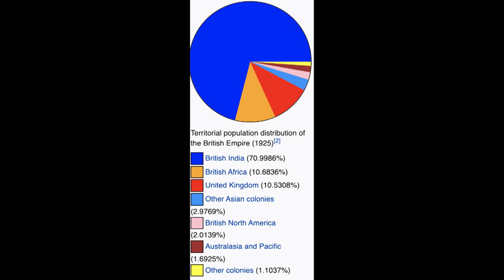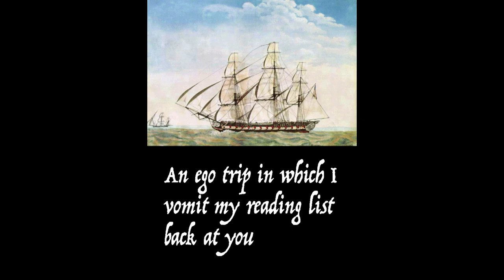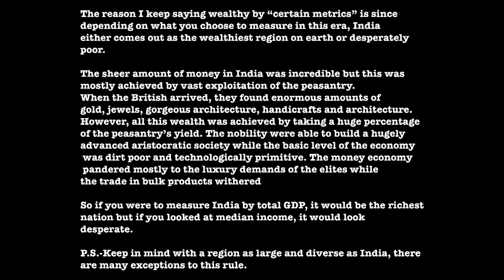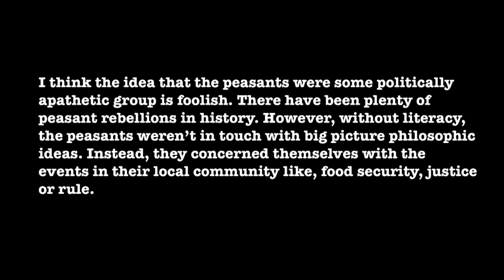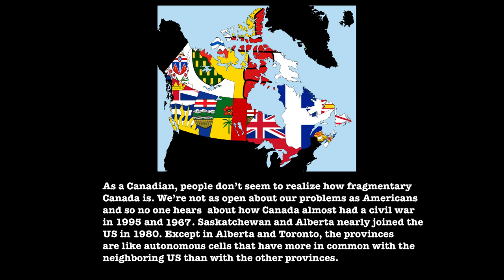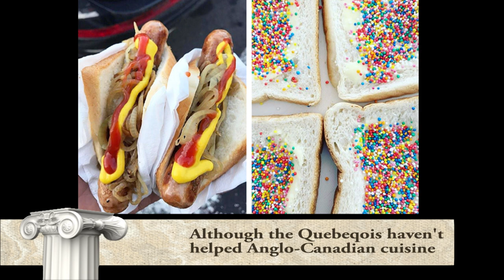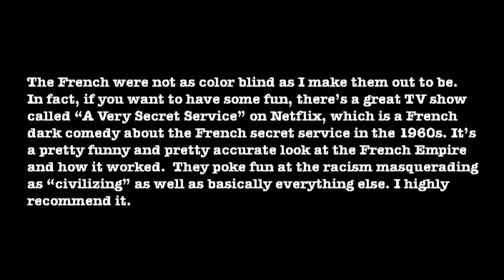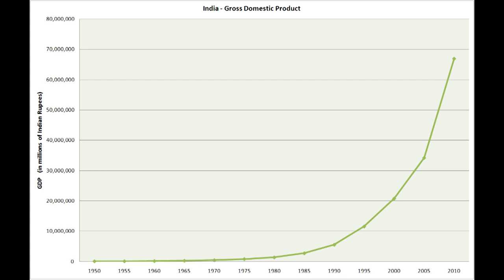What if the French had Colonized India?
I wish I could be using Quarantine better to produce my videos but I've been stuck with relapse based Coronavirus, but I'm better now. Check out my livestream question and answer this Sunday at 2 PM, Eastern Time.